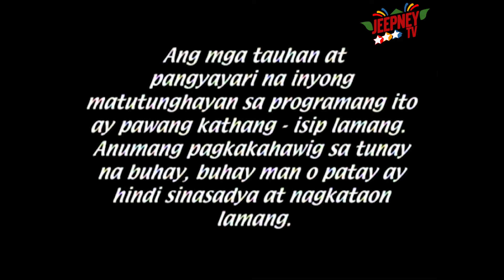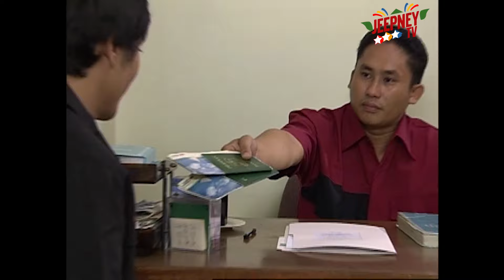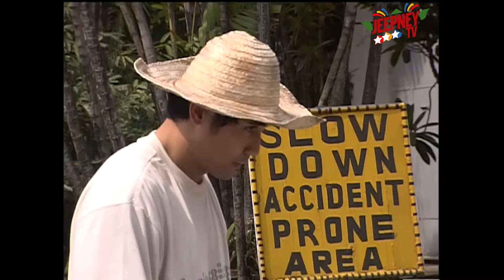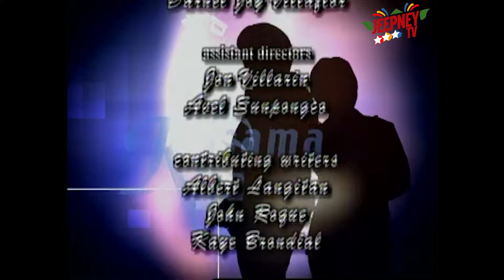Basta't Kasama Kita Full Episode 178 | ABS-CBN Classics